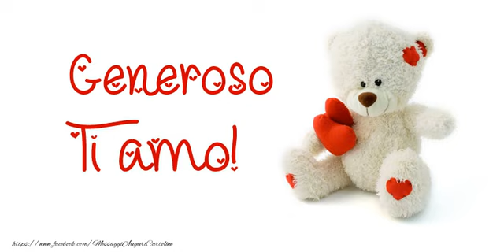Ti amo Generoso!